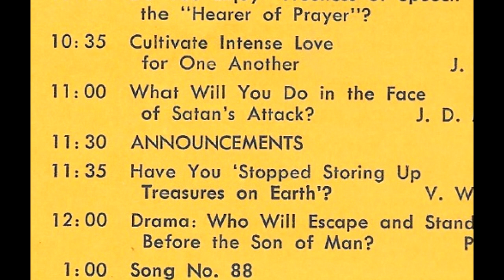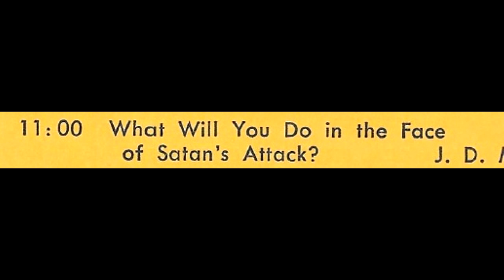1973 - Talk 32 - Divine Victory - What Will You Do in the Face of Satan's Attack?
The third Sunday morning talk at the 1973 Divine Victory Assembly at the Astrodome in Houston, Texas.